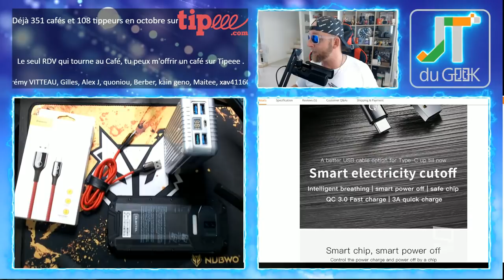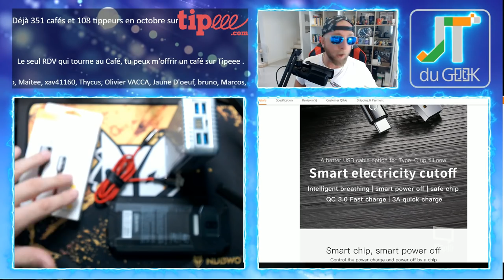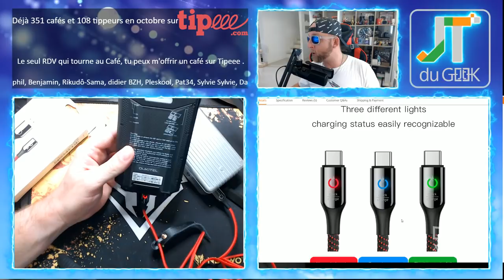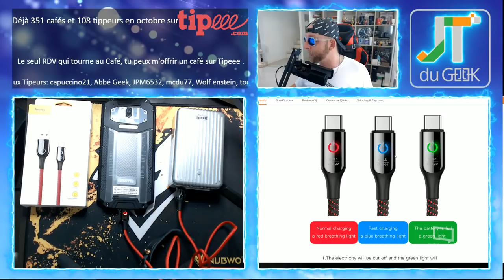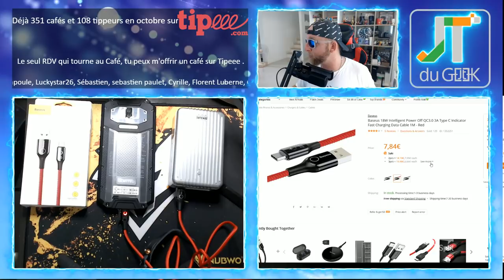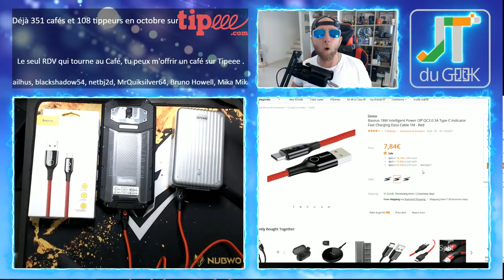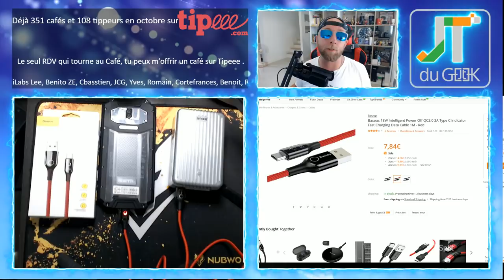Cable USB-C intelligent Charge rapide 18W QC3.0, Le cable geek qu'il te faut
Plus qu'un simple Cable USB-C ce Baseus est charge rapide 18W certifié QC3.0 3A avec indicateur led qui vous indique la vitesse de charge, Normal, charge rapide et chargé.